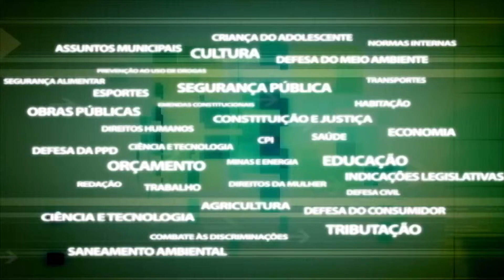Comissão Orçamento - LDO Turismo e Segurança